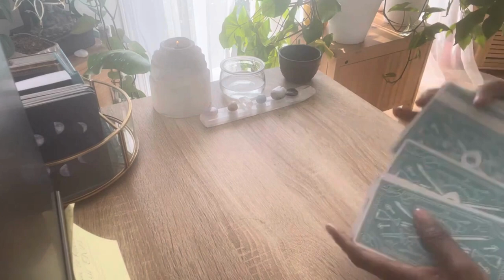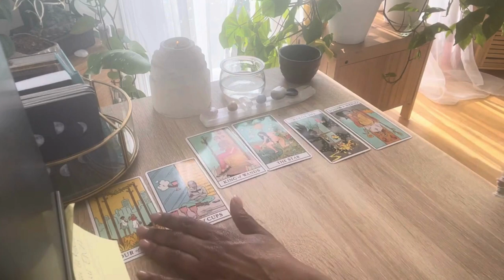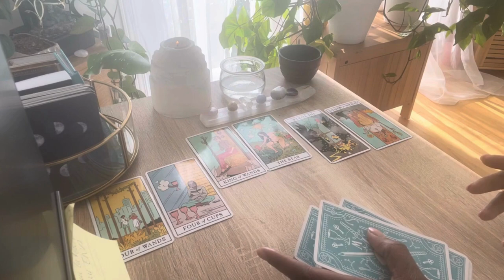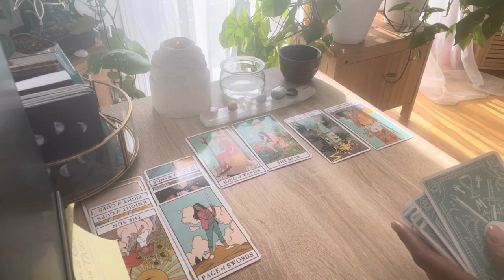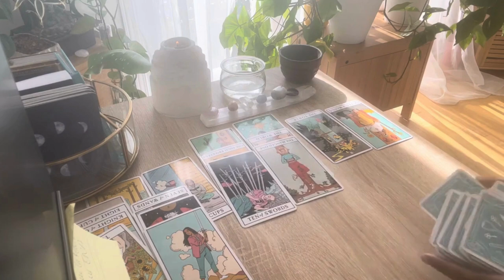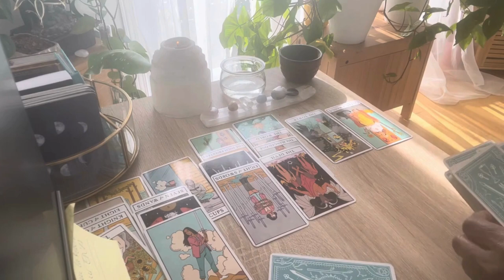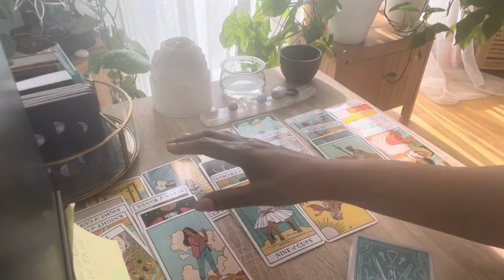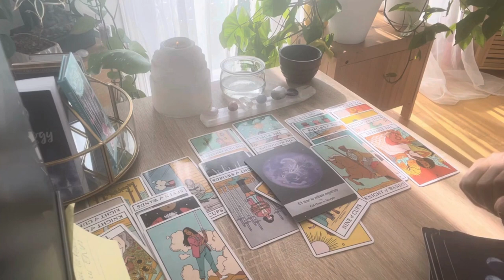Scorpion: Vous la ravivez ou non cette connexion? 1er au 14 avril 2024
Taroscopie, lecture tarot, signe astrologique Scorpion